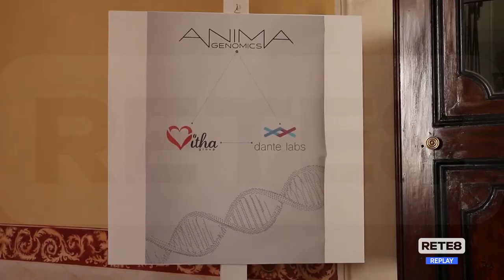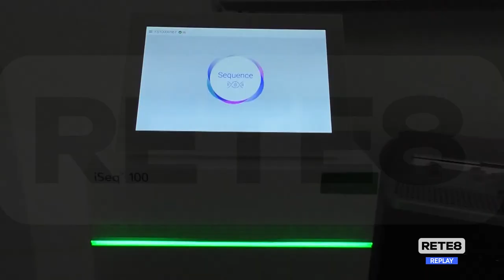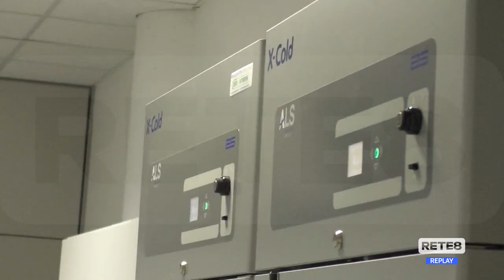L’Aquila - Le chiavi del codice genetico…in serie A